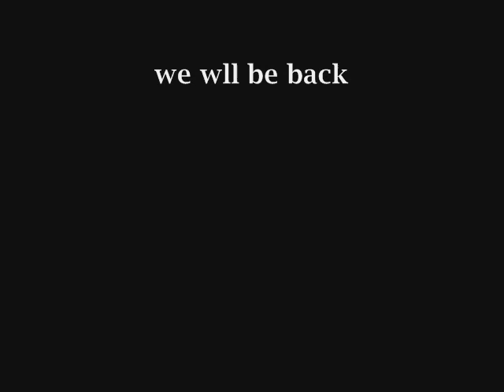Liferuiner Saints and sinners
Yaa its jersey us philly kids were in the house. my 2 step was rusty first show back in a while..camera has a corny memory card nd secuirty was on point so dont bitch